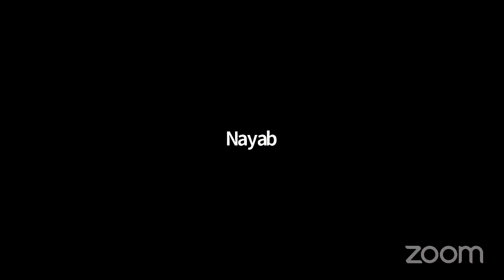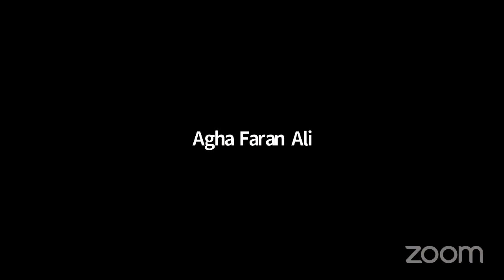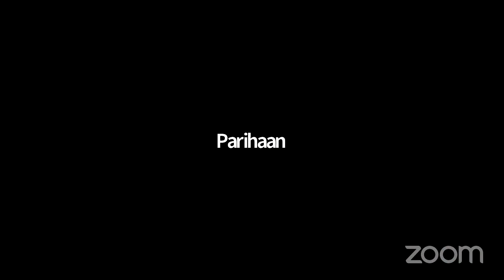CSS Screening Test Demo Lecture | Mian Shafiq | CSS2022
In this video, Sir Mian Shafiq answered FAQ's about CSS Screening Test.